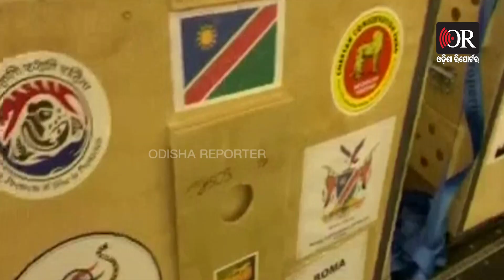ଚିତାଙ୍କୁ ଜଗିବେ ଜର୍ମାନ ଶେଫାର୍ଡ | Odisha Reporter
ଚିତାଙ୍କୁ ଜଗିବେ ଜର୍ମାନ ଶେଫାର୍ଡ । ମଧ୍ୟପ୍ରଦେଶ କୁନୋ ନ୍ୟାଶନାଲ ପାର୍କରେ ହେବେ ନିୟୋଜିତ। ଏନେଇ ହରିୟାଣା ପଞ୍ଚକୁଲାଠାରେ ଥିବା ଆଇଟିବିପିର ଡଗ ତାଲିମ କେନ୍ଦ୍ରଠାରେ ଦିଆଯାଉଛି ସ୍ୱତନ୍ତ୍ର ତାଲିମ। ଶିକାରୀ ଓ ଅନ୍ୟ ଜନ୍ତୁଙ୍କଠାରୁ ରକ୍ଷା ପାଇବା ପାଇଁ ଏହି ବ୍ୟବସ୍ଥା କରାଯାଇଛି।